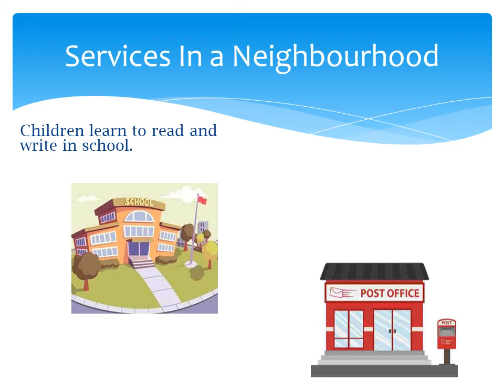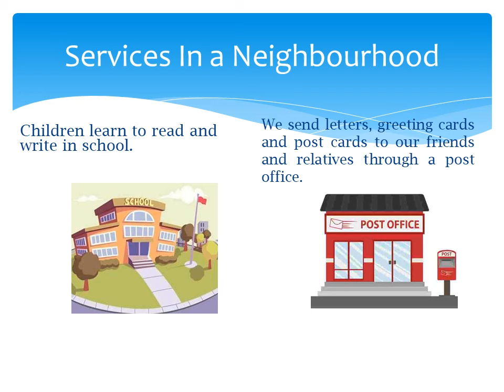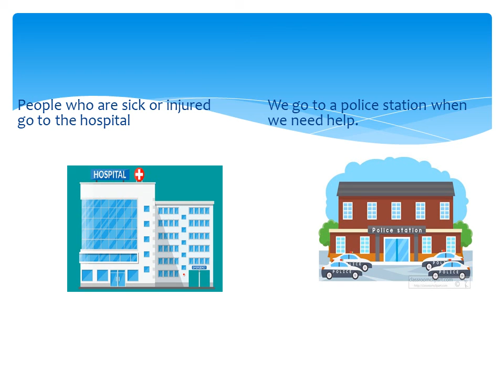EVS_Grade 2_ Ch 1_Our Neighbourhood_{Part 1}|The South International School